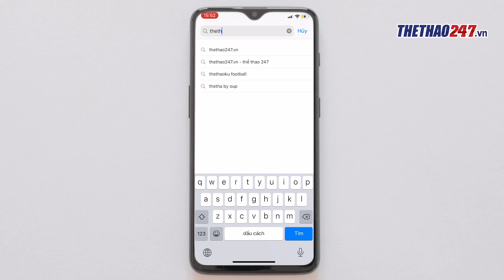Chủ tịch UEFA: "EURO 2021 là một sai lầm lớn" | Thể Thao 247